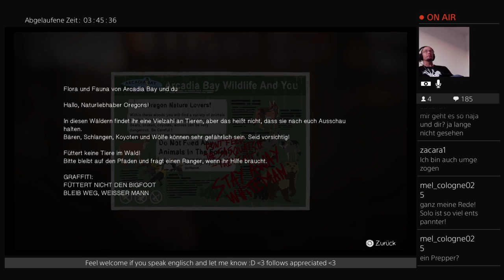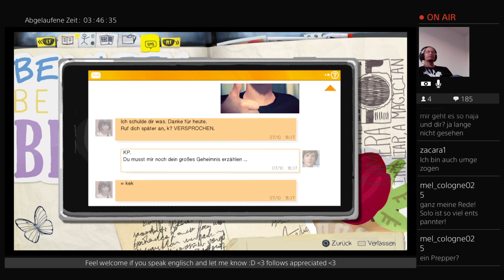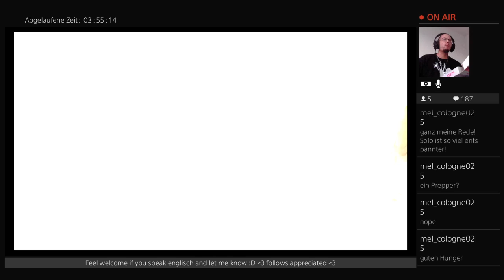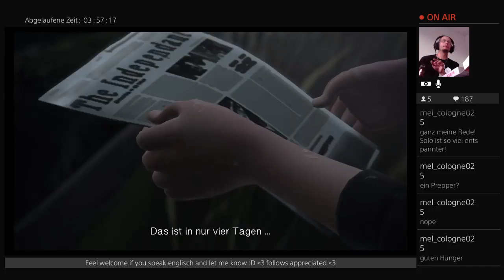Life is Strange (Part 16)